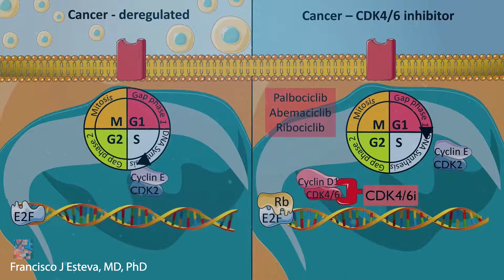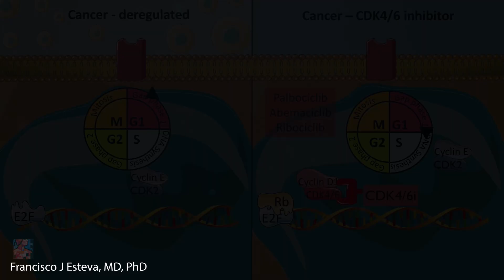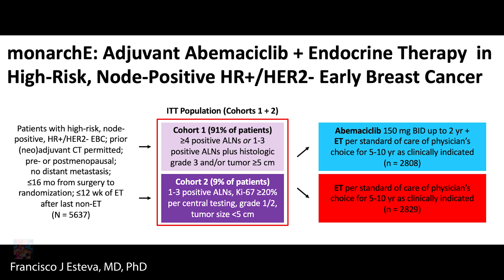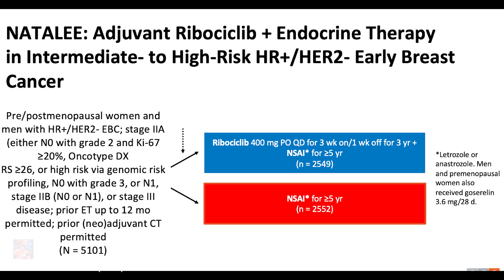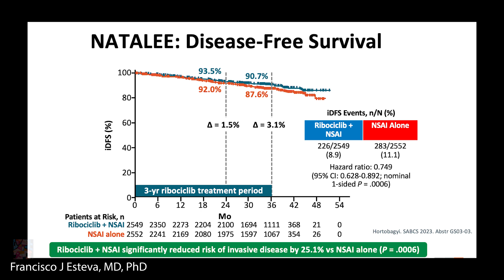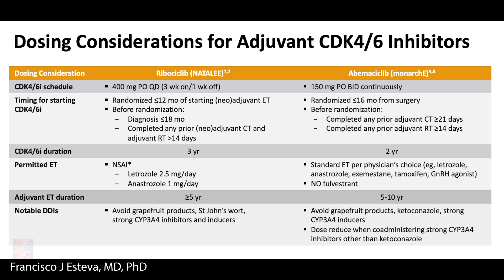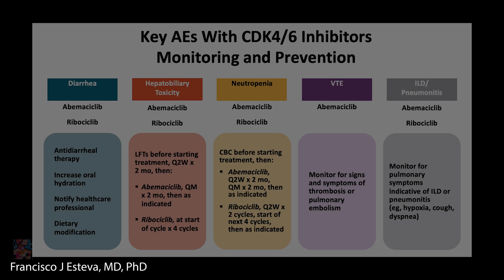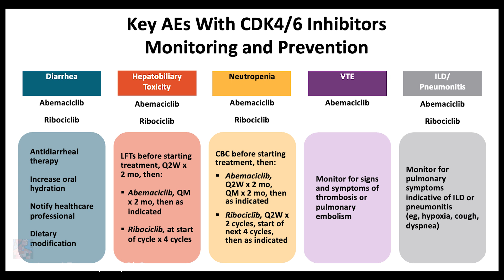Should I Take a CDK4/6 Inhibitor for Breast Cancer?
Discover the latest on CDK4/6 inhibitors for early-stage breast cancer with Dr. Francisco J Esteva, MD, PhD. This video discusses treatment options like Palbociclib, Ribociclib, and Abemaciclib, focusing on their role, clinical trial data (MonarchE, NATALEE), and patient selection in adjuvant therapy for HR+/HER2- breast cancer. Learn about dosing, efficacy, and side effects to make informed decisions.

CHAPTERS
0:00 Introduction to Cancer Treatment Updates
0:18 Dr. Francisco J Esteva on CDK4/6 Inhibitors for Early-Stage Breast Cancer
0:32 Understanding CDK4/6 Inhibitors: Palbociclib, Ribociclib, Abemaciclib
1:03 CDK4/6 Inhibitors in Metastatic vs. Early-Stage Disease
2:13 Clinical Trials: PALLAS, MonarchE, and NATALEE Overview
3:58 Deep Dive: MonarchE Trial (Abemaciclib) for High-Risk Early Breast Cancer
6:13 Deep Dive: NATALEE Trial (Ribociclib) for Intermediate- to High-Risk Early Breast Cancer
8:00 Dosing and Duration: Comparing Abemaciclib (MonarchE) and Ribociclib (NATALEE)
9:05 Managing Side Effects of CDK4/6 Inhibitors
10:29 Summary: CDK4/6 Inhibitors in Adjuvant Setting for Early Breast Cancer

About Dr. Esteva
Francisco J. Esteva, MD, PhD, is a board-certified medical oncologist in New York City specializing in breast cancer research and treatment. Currently the Division Chief at Lenox Hill Hospital, Dr. Esteva has led over 100 clinical trials focused on the next generation of cancer diagnostics and therapies. With a career spanning prestigious institutions like MD Anderson Cancer Center and NYU, he is a recipient of the Susan G. Komen Physician of Impact Award and serves on the American Cancer Society Board of Advisors. Dr. Esteva is dedicated to helping patients navigate the latest advancements in precision medicine.